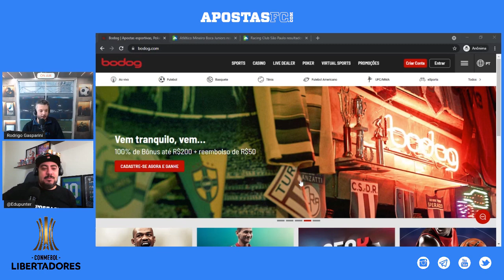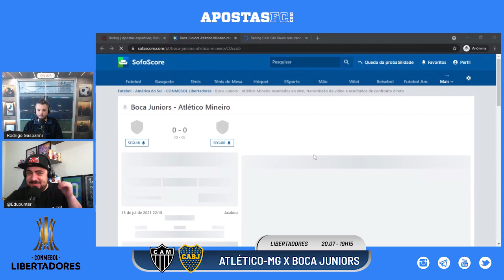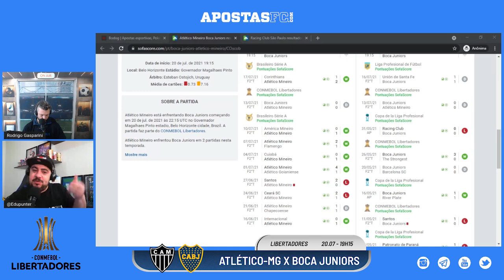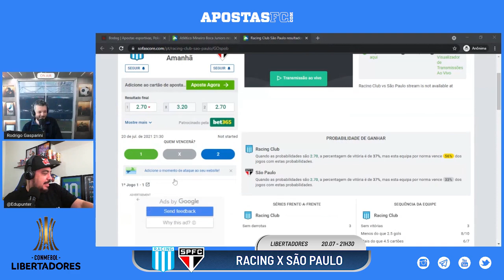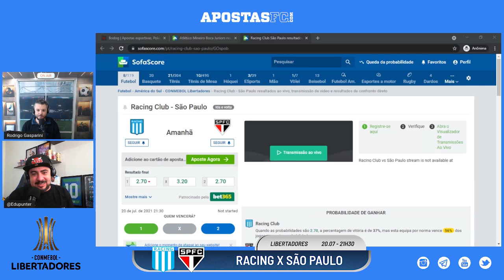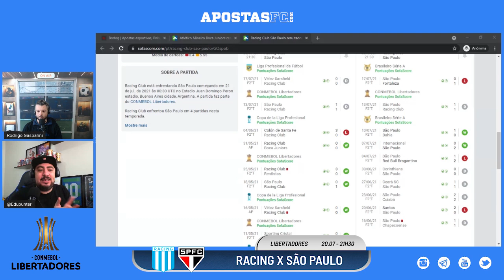Palpites Libertadores para hoje 20/07 - Oitavas de Final | AFC Dicas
📹    Jogos de volta das oitavas de final da Libertadores. Neste vídeo, Edu Punter e Rodrigo Gasparini dão palpites para as partidas de hoje, dia 20/07.

⚽  Análise dos Jogos:

00:00 - Introdução
01:21 - Atlético-MG x Boca Juniors | terça, 19h15 (20/07)
04:20 - Racing x São Paulo | terça, 21h30 (20/07)